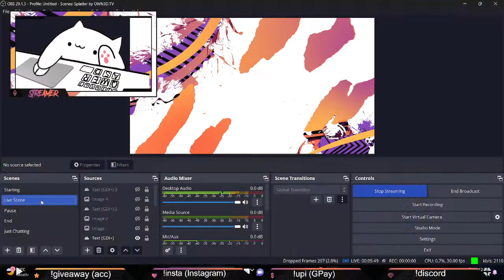What happens when Valo Strimmer switches to Elden Ring? ||The 3 mbps streamer switches to Elden Ring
Hello there!
MEOWito here !!!
I play VALORANT, peak rank Diamond 2. I also do play variety of games like CS2, Apex Legends , Rainbow Six Seige etc
This streaming is just a side hobby, motivated by many of my streamer friends !!
So just sit back with a cup of tea and enjoy my whiffs !! :D

And btw ...yes !! im an ITO !!

Socials:
Laptop Specs:
Asus ROG Strix G-15
Peripherals:
Mouse- ROG Strix Imapact II
Headphone-  Redgear Cosmo 7.1
Mousepad- ROG sheeth electropunk